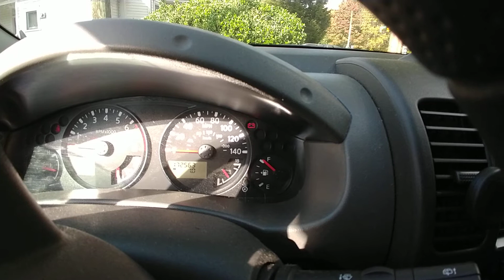2005 Xterra Stall on hot start (after sitting for 10+ min) [solved]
turned out to be the fuel pump, check that if you're having this issue. Mine worked 95% of the time (would start fine cold, and run like a champ) but replacing it with a quality pump fixed my issue.